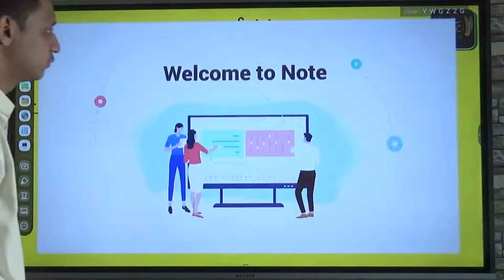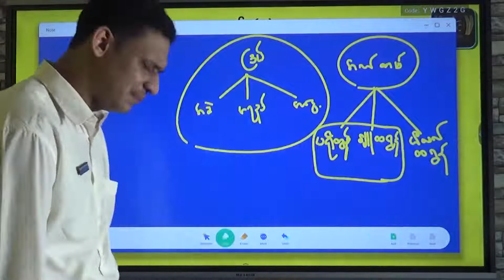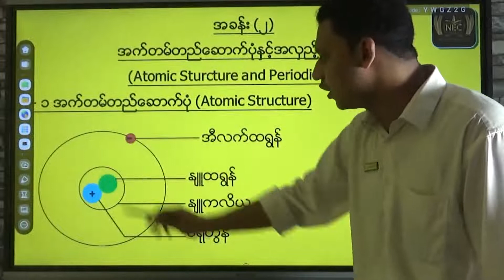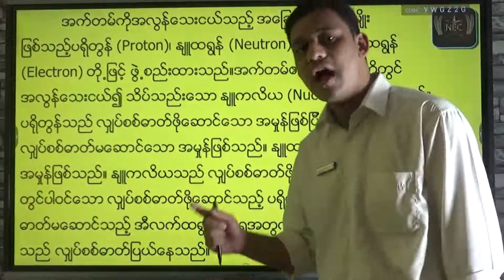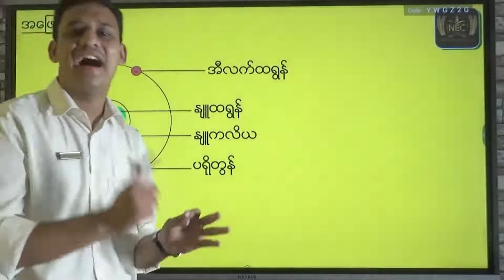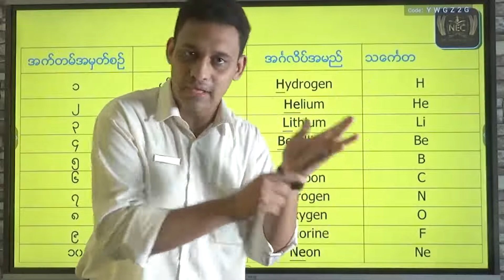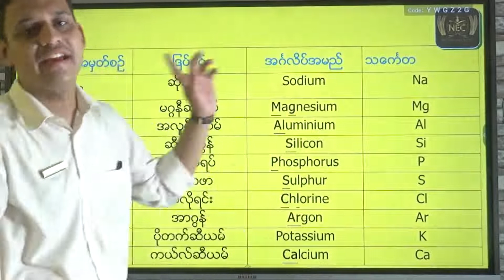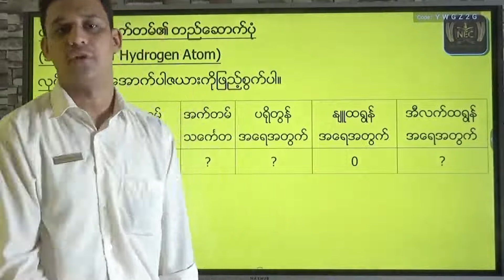အခန်း ( 2 ) Part 1